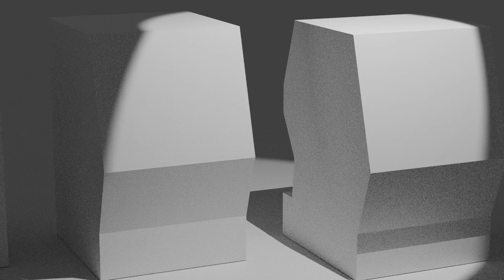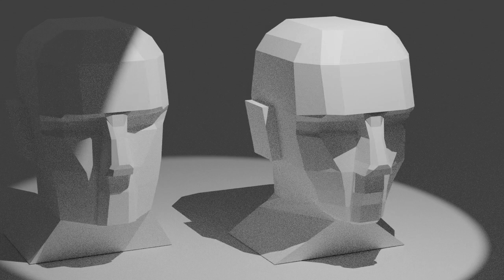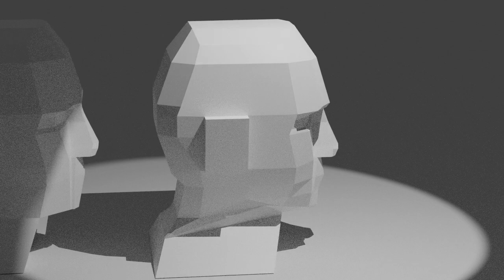Woodcarving : Steps in carving a human head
Different steps in carving the basic shape of a human head.
Verschillende stappen om de basisvorm van een mensenhoofd te maken in hout.